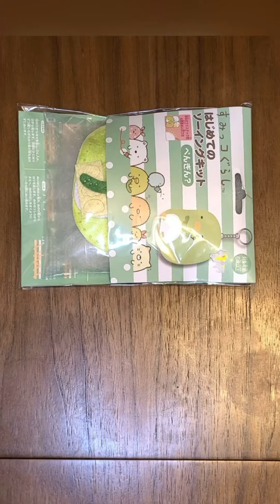Pre-cut Sumikko Gurashi DIY felt keychain for kids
This kit is suitable for both adults and kids (ages 6 and up).